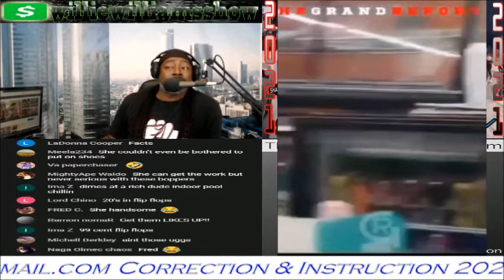Rate Yourself from 1-10, We don't Care We Play to Much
We don't Care We Play to Much
Rate Yourself from 1-10
Delightfulmask.com
Uniqpillowcases.com